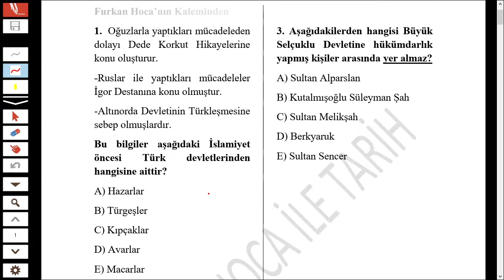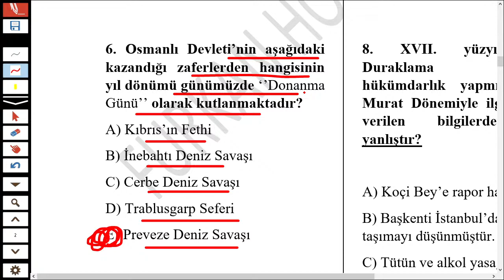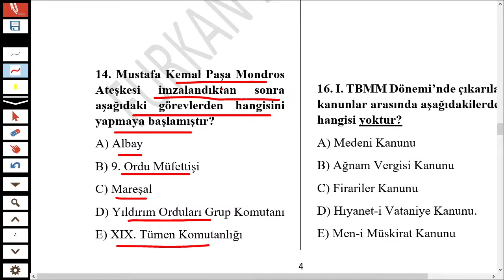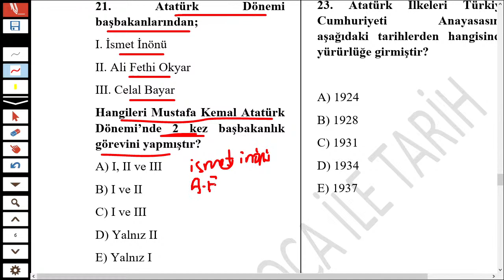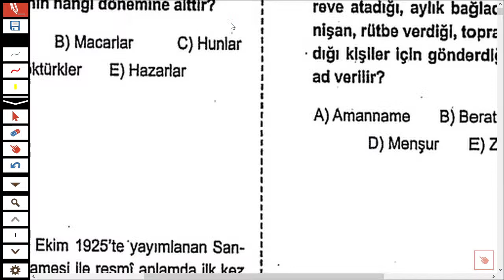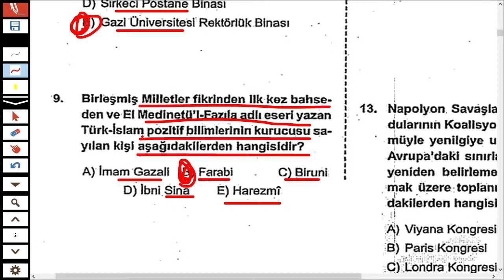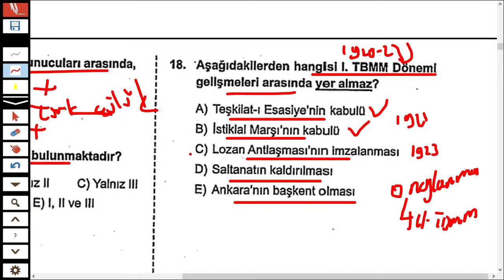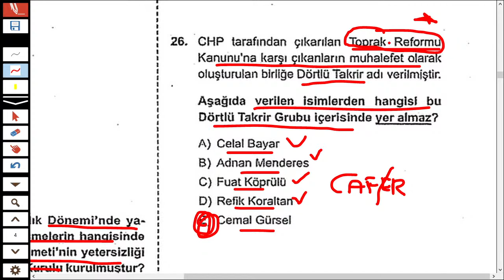KPSS TARİH DENEMESİ ÇÖZÜMÜ -25- ÖSYM BU TARZ SORULARI SEVİYOR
kpss canlı yayın, kpss tarih canlı yayın, kpss coğrafya canlı yayın, kpss canlı yayın deneme sınavı

SON 4.5 AY NETLER ARTSIN - ÖSYM BU SORULARI SEVİYOR - KPSS 2022 LİSANS- KPSS 2022 ÖNLİSANS -KPSS 2022 ORTAÖĞRETİM

2022 kpss güncel bilgiler deneme,kpss güncel bilgiler deneme indir,
2022 kpss güncel bilgiler deneme, furkan hoca ile tarih